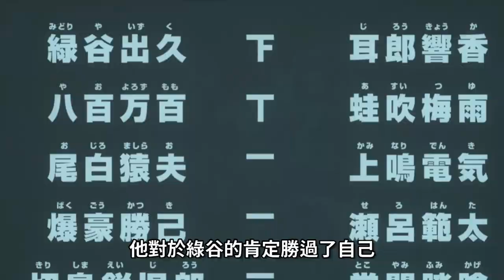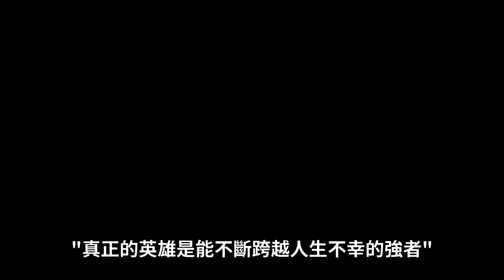飯田天哉｜我的行動將鑄就我夢想的基石｜Jai 人物介紹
如果有哪裡需要改進，也歡迎留言喔~謝謝你們的觀看

【短篇介紹】

【鑽石王牌】